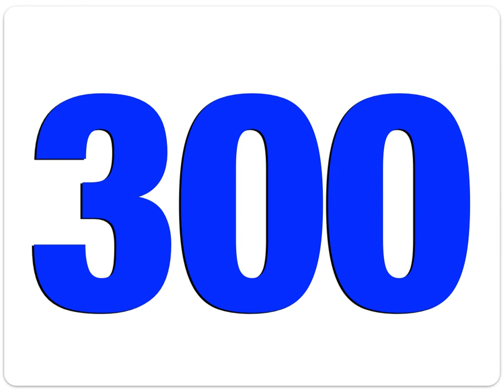300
Terça-Feira, 4 de Maio de 2021.
300 livros meus electrónicos, GRATUITOS e de DIVULGAÇÃO PÚBLICA.
Apple Books para Macintosh, iPad e iPhone, disponíveis nas diversas iTunes Stores.
Para se poderem descarregar, é só clicar na ligação constante na descrição deste vídeo.